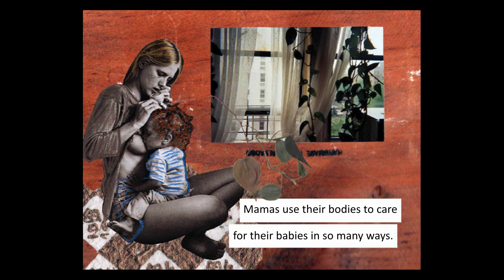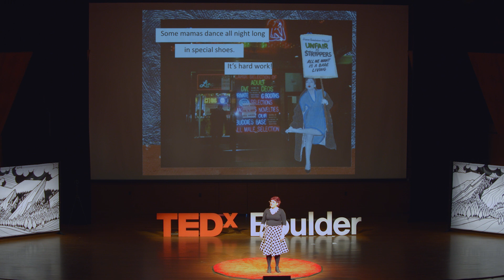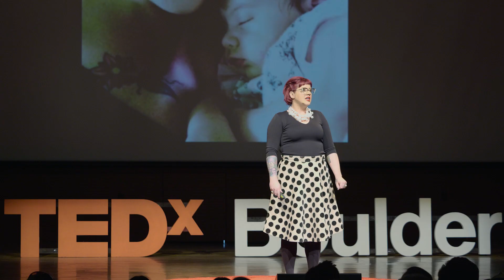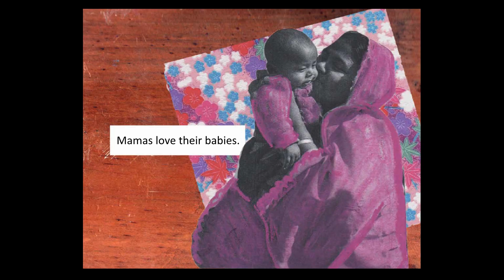Sexworking Mommas Love Their Babies Too | Juniper Fitzgerald | TEDxBoulder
Though courts frequently rule against their parenting rights and society shames them, mothers in the sex work industry are like mothers throughout time - they love their babies. In this thought provoking talk, Juniper Fitzgerald explains why it benefits women everywhere for us to leave behind the dichotomy of a woman being either a "madonna" or a "whore." and instead embrace the full complexity of womanhood and motherhood. Juniper Fitzgerald is a mother, author, and former sex worker; she has been active in the sex workers’ labor rights movement for fifteen years. She is also the author of the first children’s book with a sex-working parent, How Mamas Love Their Babies, and a forthcoming auto-theory, both by the Feminist Press. She holds a PhD in sociology. This talk was given at a TEDx event using the TED conference format but independently organized by a local community.